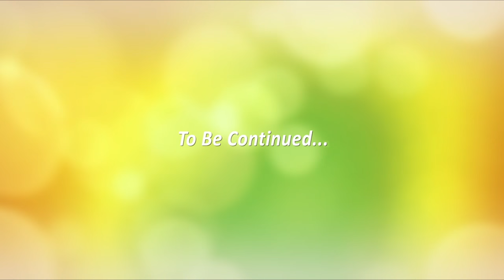BUDDHIST STORIES:THE MERIT OF CHARITY AND KEEPING THE FIVE PRECEPTS & BRAHMA ASKS FOR DHARMA-Part1/3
International Gathering with Supreme Master Ching Hai  - Europe, Aug 3, 2015 Part1/3